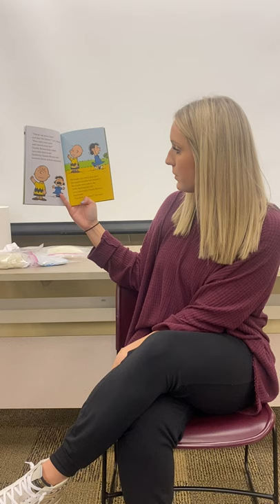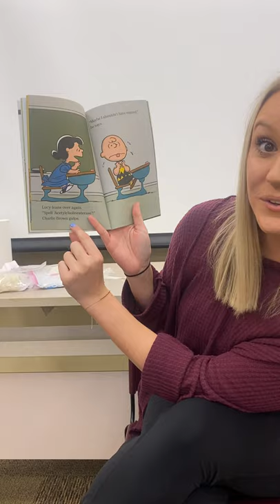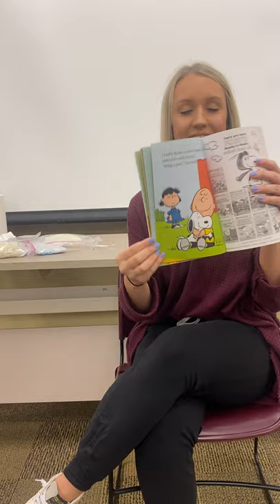Erin Roberson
Time For School, Charlie Brown